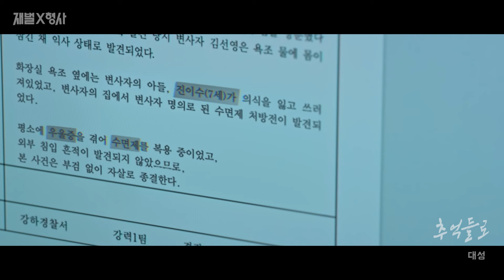MV | 대성 (DAESUNG) - 추억들로 | 재벌X형사 OST Part.4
🎤 Artist : 대성 (DAESUNG)
🎵 Song : 추억들로
👉 Album : 재벌X형사 OST Part.4

SBS 금토드라마 [재벌X형사] OST Part.4 추억들로 음원 출시.

안보현, 박지현 주연의 SBS 금토 드라마 [재벌X형사] (연출 김재홍, 극본 김바다)의 네 번째 OST 앨범이 발매됐다.

감미로운 어쿠스틱 기타 연주로 시작되는 곡 ‘추억들로’는 그리운 마음을 행복했던 추억들로 더욱 소중하게 간직할 수 있도록 위로의 메세지를 담은 곡이다.
특히 대성만의 호소력 짙은 보컬까지 더해져 후반부에 갈수록 감정이 고조되면서 더욱 깊은 울림이 많은 이들에게 감동을 선사한다.

한편, 드라마 [재벌X형사]는 철부지 재벌3세 '진이수'가 강력팀 형사가 되어 보여주는 '돈에는 돈, 빽에는 빽' FLEX 수사기로, 매주 금,토 밤 10시 SBS를 통해 방송된다.

[Credit]
Lyrics by 전제니
Composed by 전제니
Arranged by 박기태 전제니
Vocal Directed by 전제니
Digital Edited by 김승준
Recorded by 김민희 @821 Sound
Mixed by Nobody but you @PRISMFILTER ENGINEER LAB
Mastered by Anchor @PRISMFILTER ENGINEER LAB

Guitar 박기태
Piano 이범훈
Bass 이동혁